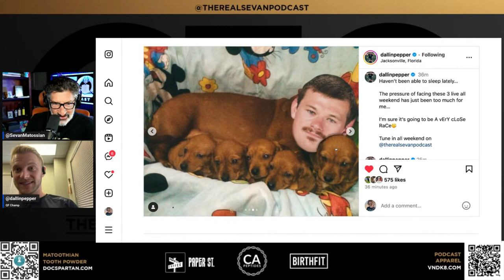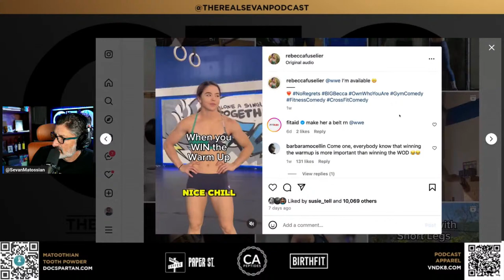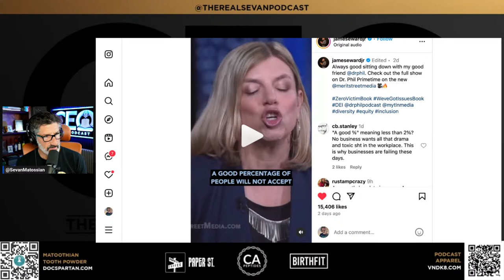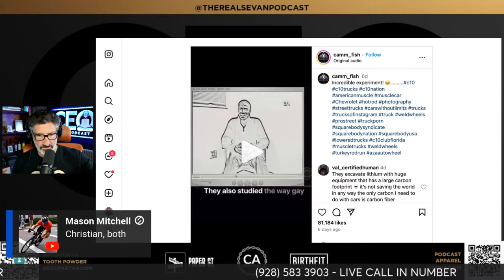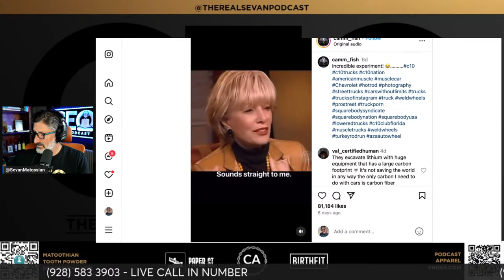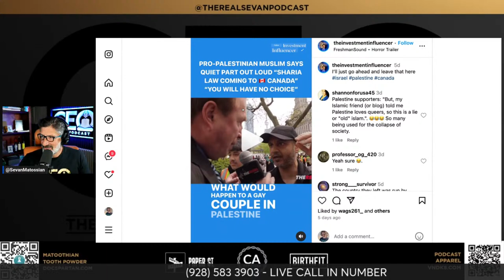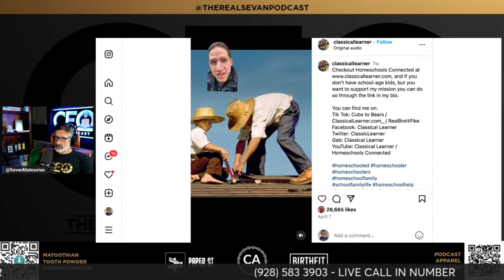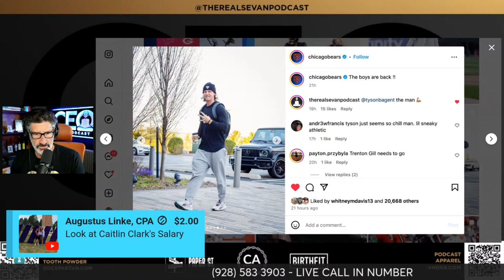Dallin Pepper | Live Call In